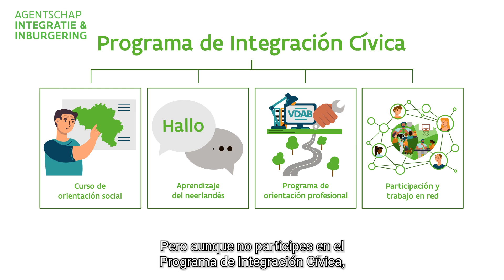Nederlands leren (Spaans) - Aprender neerlandés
Wil je graag Nederlands leren, om bijvoorbeeld een job te vinden of om mensen te leren kennen in je buurt? Dan helpen we je graag verder.
¿Te gustaría aprender neerlandés para poder hacer cosas como encontrar trabajo o conocer gente de tu barrio? Estaremos encantados de echarte una mano.